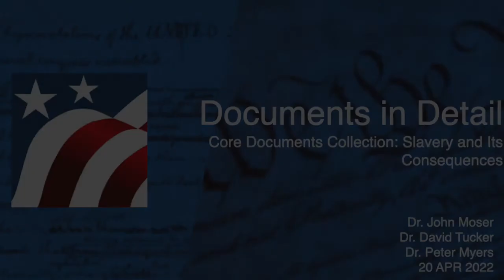Documents in Detail Slavery and Its Consequences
TAH's DiD webinar for 20 APR 22, about Daniel Patrick Moynihan's "The Negro Family: The Case for National Action."